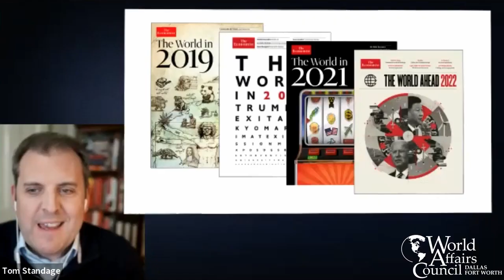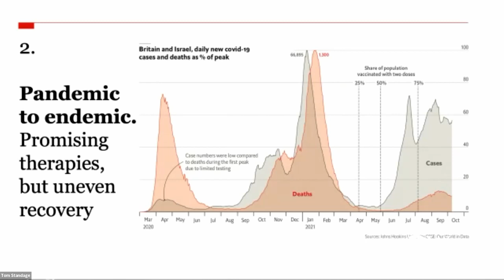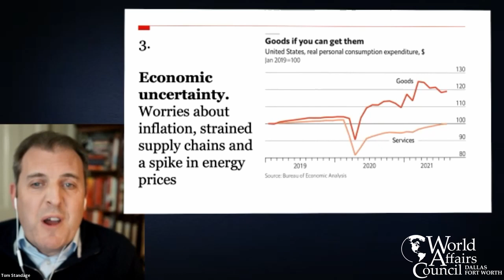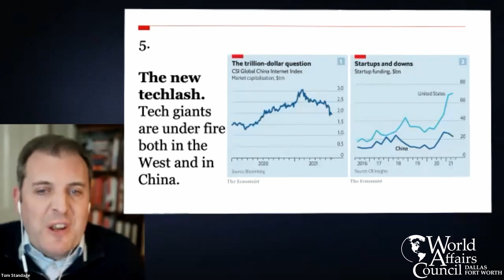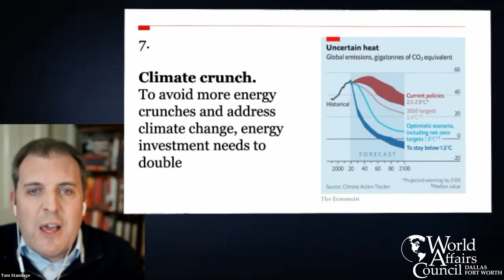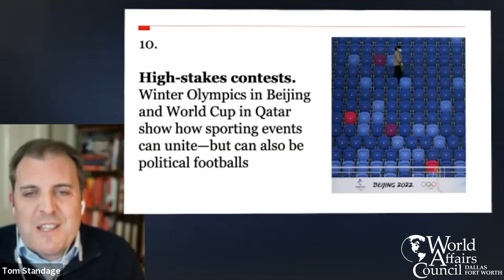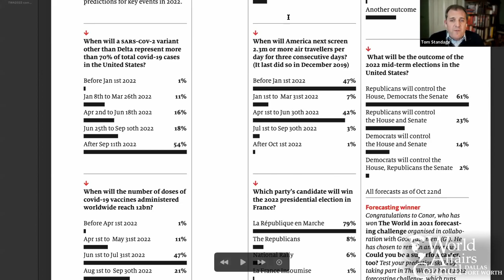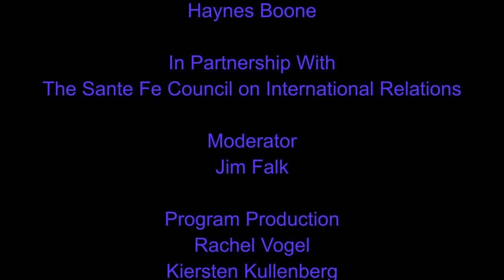The World Ahead 2022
The Economist’s “The World Ahead” series is published every year as an outlook of what is likely to occur in the upcoming year. Tom Standage, the series’ editor, will share an overview of the publication’s content, delving into informed predictions of the year to come, analysis of world affairs from experts and public figures, and important topics to think about as 2021 draws to an end. In 2022, what state will Western democracy be in? How will the Earth fare in the face of unprecedented climate change? Will it become more common for regular civilians to leave the Earth via space travel? Standage will cover these questions and more.

Tom StandageAbout Tom Standage
Tom Standage is deputy editor of The Economist, where he is editor of the publication’s annual “The World Ahead” series. Standage has been with The Economist since 1998 and is currently in charge of digital strategy and product development. He has written six history books, and his work has been featured in The New York Times and The Guardian, among other publications. He holds a Bachelor of Engineering degree in engineering and computer science from Oxford University.

Moderated by President Emeritus Jim Falk.